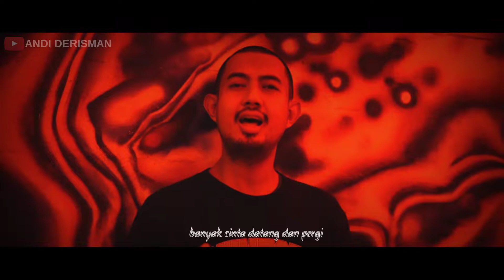NYAMAN - ANDMESH | COVER BY ANDI DERISMAN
Judul : Nyaman
Artist : Andmesh
Pencipta : Choki Cassandra

Tools & Gear Video :
• IPHONE 6S
• OPPO RENO 2F
• Aplikasi Editing Video : KINEMASTER PRO
• Aplikasi Editing Audio : LEXIS AUDIO EDITOR
• Thumbnail : Picsart & Phonto

• Content Creator :
From BANJARSARI - CIAMIS, JAWA BARAT
Stay @TEBET, JAKARTA SELATAN